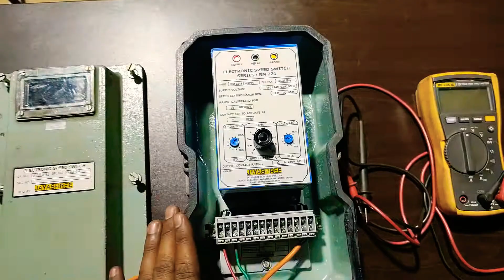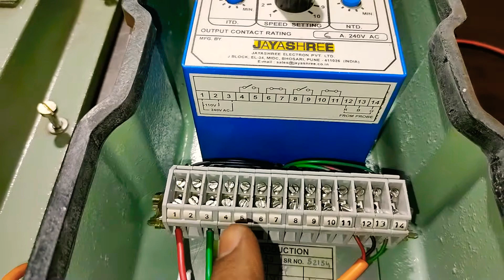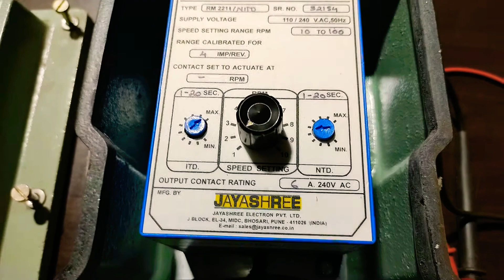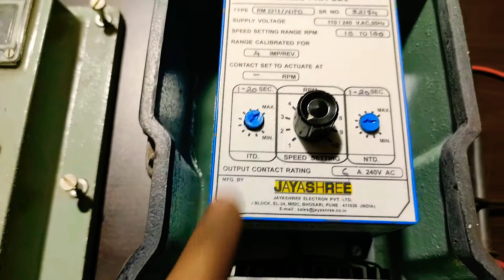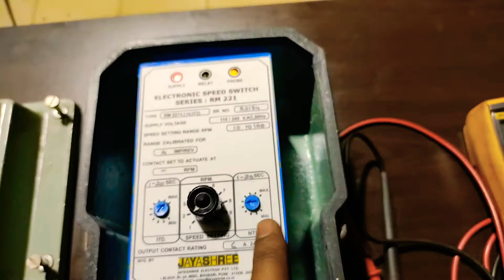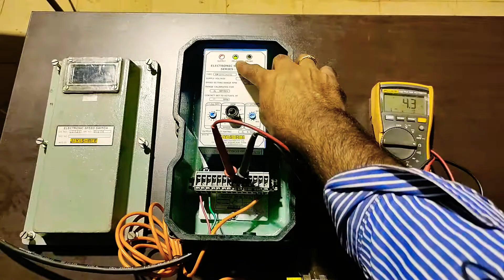Zero speed switch - working and construction details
Zero speed switches (ZSS) also known as Speed Actuating Sensing Switches are used to detect the stoppage or unacceptably slow movement of a rotating shaft. Generally its applications are in various machines, conveyors, power plants, and industries involving the production of cement, sugar, textiles, paper, etc.